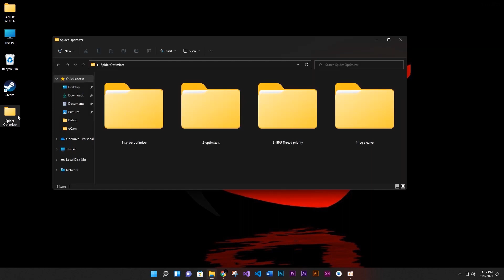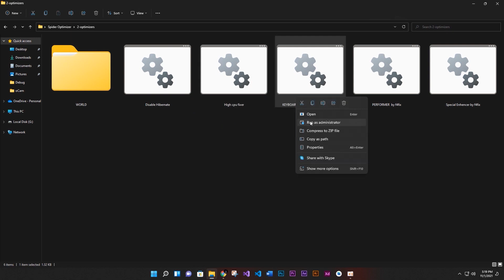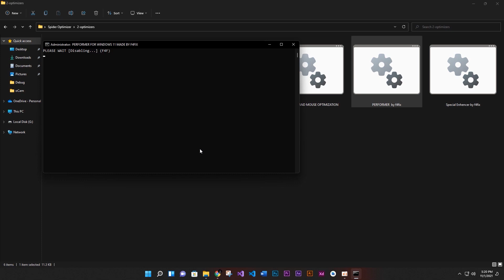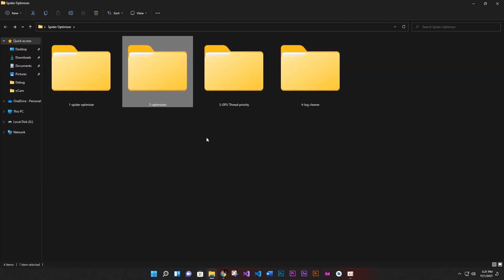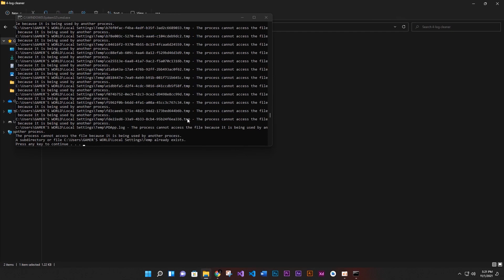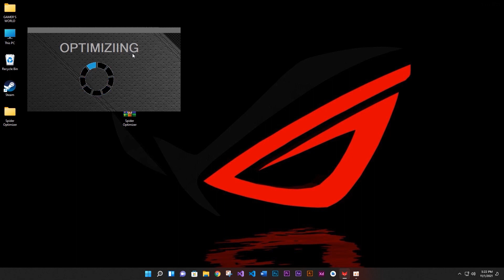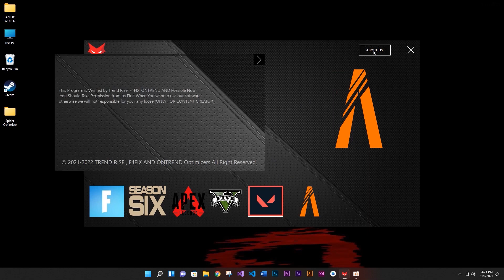How to Boost FPS in FiveM for Low End PCs Ultimate Lag Fix & FPS Drops Solution 2024